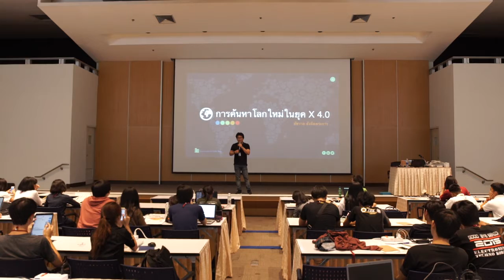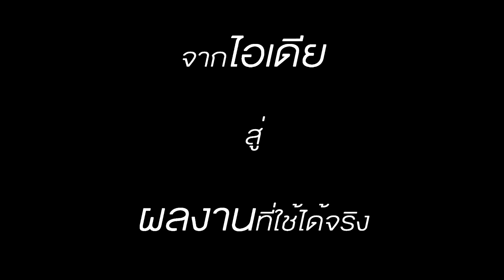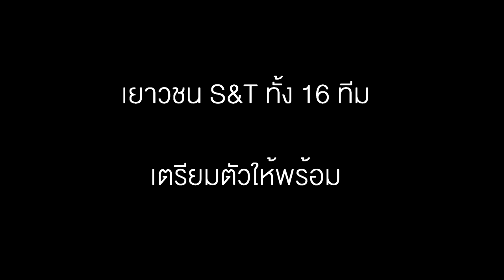Teaser TK 5 Workshop ครั้งที่3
หัวเรื่อง : Teaser TK 5 Workshop ครั้งที่3

โครงการ : โครงการต่อกล้าให้เติบใหญ่

งาน : ค่ายอบรมเชิงปฏิบัติการพัฒนาศักยภาพการบริหารจัดการโครงการสู่การนำไปใช้งานจริงฯ Workshop ครั้งที่ 3

วันที่ :  ระหวาางวันที่ 30 มิ.ย. - 2 ก.ค. 60
สถานที่ : บ้านวิทยาศาสตร์สิรินธร อุทยานวิทยาศาสตร์ประเทศไทย สวทช. จ. ปทุมธานี

ชมข้อมูลกิจกรรมทั้งหมดได้ที่